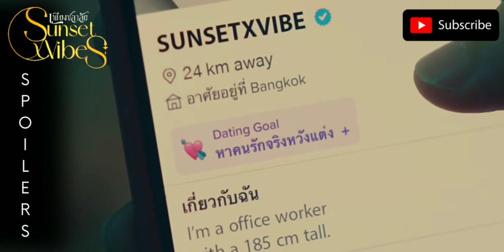What's on your neck? 💋🥰 | เพียงชลาลัย Ep. 1 | Sunsetxvibes the series Preview + Spoiler